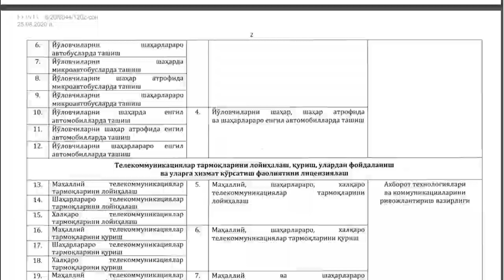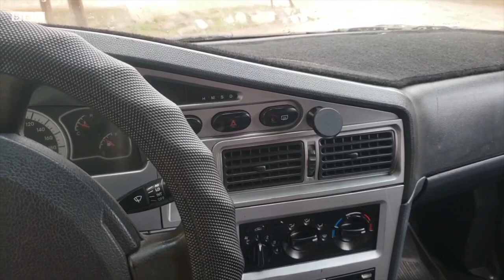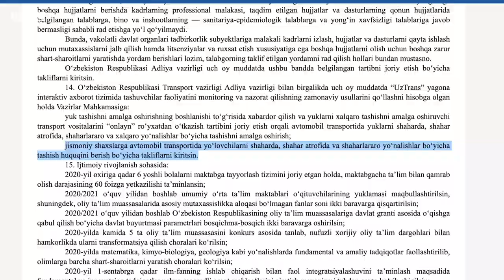Ўзбекистон: Киракашлик учун лицензия бекор қилиниши керакми? - BBC News O'zbek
Киракашлик учун лицензия бекор қилиниши керакми? - BBC News O'zbek
Президентнинг 24 августдаги фармони билан турли соҳалар бўйича фаолият юритишга рухсат берувчи лицензиялар ва рухсатномалар бекор қилинмоқда, тадбиркорлар ортиқча қоғозбозлик юкидан халос қилинмоқда.

Бироқ расмийлар «тарихий» дея тасвирлаган бу фармонда аксар ўзбекистонликлар томонидан узоқ кутилган янгилик – шахсий автомашиналарда йўловчи ташишга рухсат бериш кўзда тутилмаган.

«Лицензиялаш ва рухсат бериш тартиб-таомилларини тубдан такомиллаштириш чора-тадбирлари тўғрисида»ги мазкур фармон асосида 2021 йилдан бошлаб, йўловчиларни шаҳарда, шаҳар атрофида ва шаҳарлараро енгил автомобилларда ташиш лицензияси жорий этилмоқда.

Ўзининг шахсий ёки ижарага олинган автомашинасида киракашлик қилиш аксар ўзбекистонликларнинг асосий даромад манбайи ҳисобланади.

Бироқ йўловчи ташишга рухсат берувчи лицензия олишнинг мураккаб экани ва лицензия олишга кўпчилик ҳайдовчиларнинг чўнтаги кўтармаслиги туфайли ўзбекистонлик киракашлар, асосан, ноқонуний ишлашни маъқул кўрадилар.

Амалдаги тартибга кўра, ўз машинасида таксичилик билан шуғулланиш истагидаги шахс йўналишсиз такси фирмалари билан шартнома тузиши ва шу шартнома асосида лицензия олиши талаб этилади, яъни ҳозирда такси хизматини кўрсатишга фақат юридик шахслар ҳақли холос.

Ўзбекистонда киракашлик учун лицензияни бекор қилиш таклифи бир неча йиллардан буён ўртага ташлаб келинади.

Шу йилнинг аввалида Савдо-саноат палатаси раҳбари Адҳам Икромов йўловчи ташиш лицензиясини бекор қилишни таклиф қилган эди.

Март ойида имзолаган фармонида эса президент Шавкат Мирзиёев Транспорт вазирлиги ва Адлия вазирлигига жисмоний шахсларга йўловчи ташиш ҳуқуқини бериш бўйича таклифларни киритиш топшириғини берган.

Бироқ ҳозирга қадар бу масала бўйича аниқ қадамлар кўзга ташланмаётир.

Бундан ташқари май ойида ўтган видеоселектор чоғида президент Шавкат Мирзиёев ўзини-ўзи банд қилаётган 60 дан зиёд касб эгалари, жумладан, таксичилар даромад солиғидан озод этилишини маълум қилган, аммо бу кўрсатма ҳам июнь ойида эълон қилинган тегишли қарорда акс этмаган.

Маъмурий жавобгарлик тўғрисидаги кодексга кўра, лицензиясиз йўловчи ташиш билан шуғулланган ўзбекистонликлар 4,460,000 сўмдан 22,300,000 сўмга қадар жаримага тортилиши мумкин.